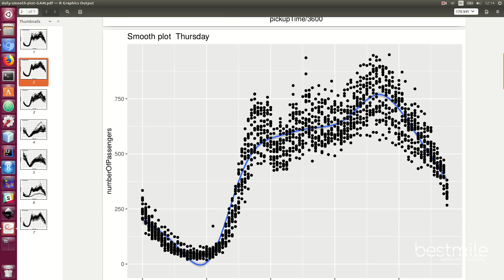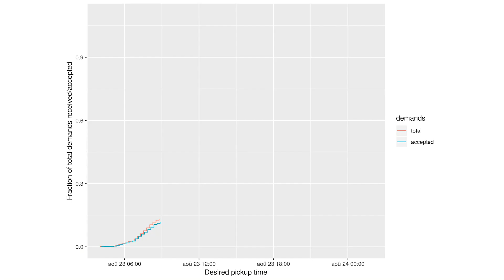Bestmile Video Service Design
Learn how Bestmile Service Design can help you test and simulate new mobility services prior to launch, reducing risk and acclerating time to market.